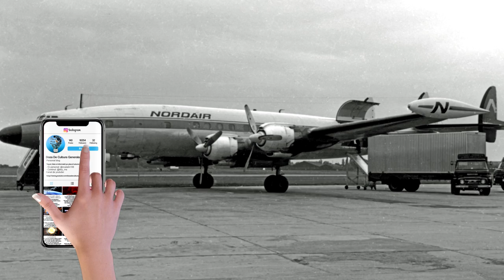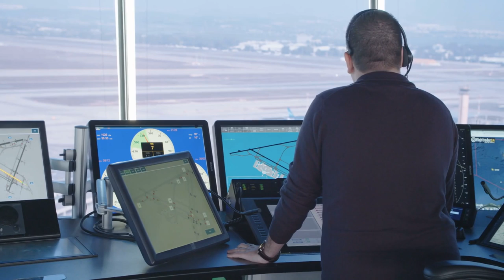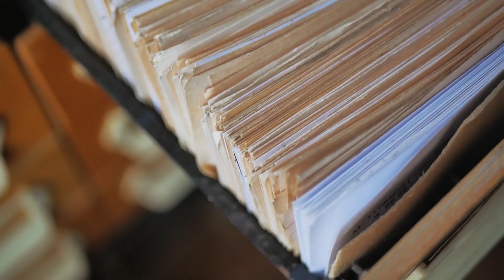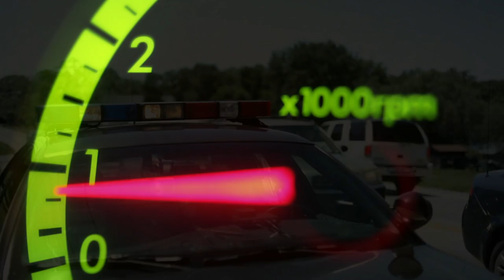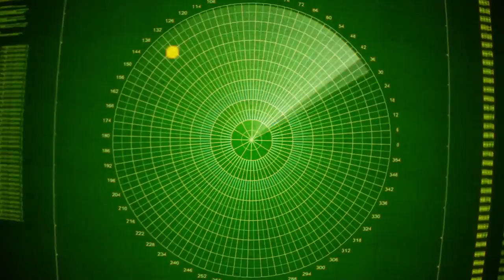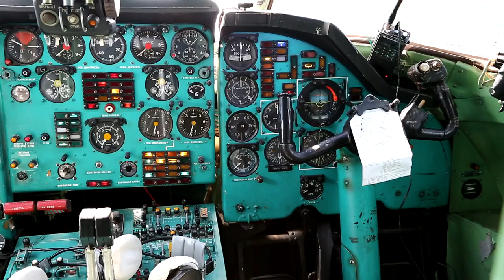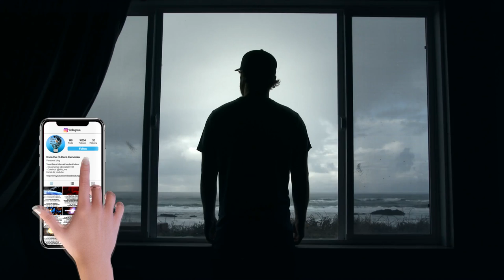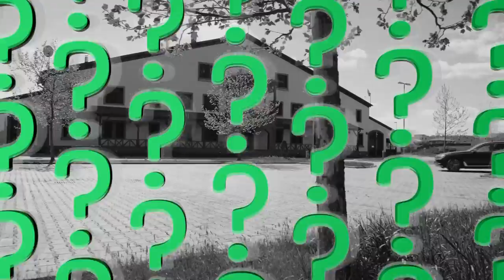Povestea Trenului Care A Intrat Intr-un Tunel Si Nu A Mai Iesit Niciodata!